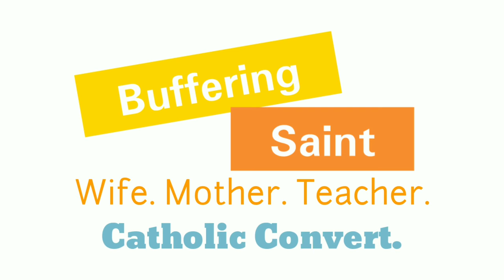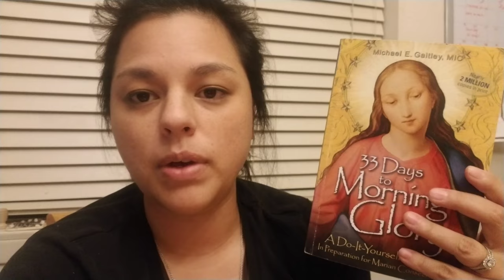Create A Relationship With Mary, Our Mother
Books:
33 Days to Morning Glory: A Do-It-Yourself Retreat In Preparation for Marian Consecration

Hey, yall! My name is Heather. I am a wife, mother, teacher and Catholic convert. I love Jesus, books, coffee, and sugar skulls!

St. Dymphna,
St. Monica,
St. Joseph,
St. Thomas Aquinas,
Pray for me and my family.